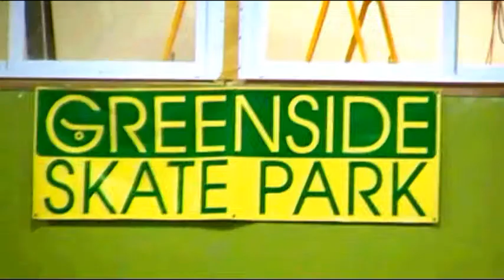First Greenside Edit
Featuring. Danny Moore, Dylan Holland, Colby Machado, Aidan ennis, Ethan Roemlein, Jerico Rodriguez and Connor Roemlein.

Filmed and edited by Connor Roemlein - additional filming by Aidan Ennis